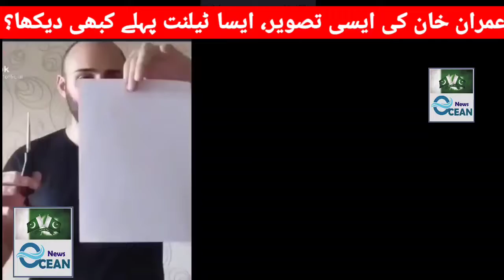aisa talent kbhi dakha? || Imran Khan|| paper art || Imran Khan photo art || ocean news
a man cut a paper and make imrankhan 's photo